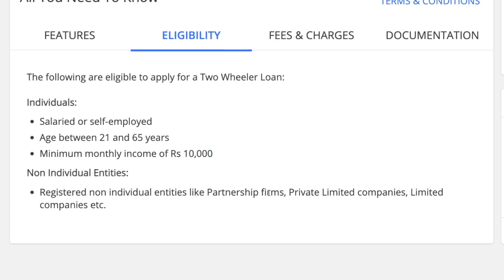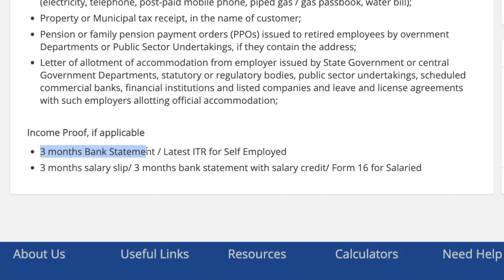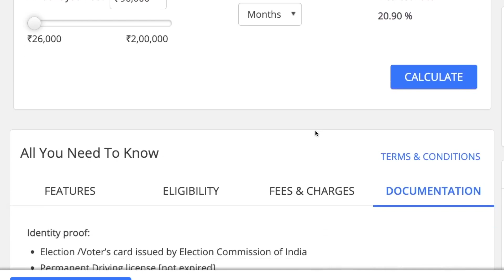HDFC Bank Two Wheeler Loan Interest Rate | HDFC Bike Loan | Features, Monthly Salary & Documents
hdfc two wheeler loan, hdfc bike loan, hdfc bike loan interest rates 2024,